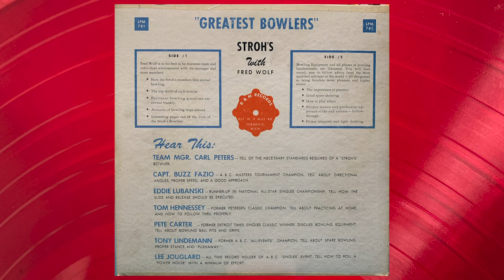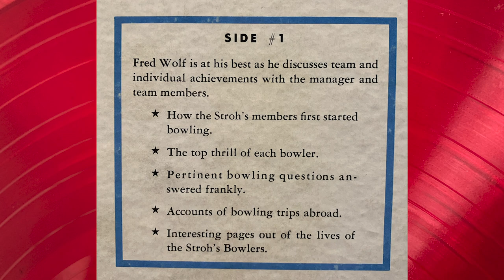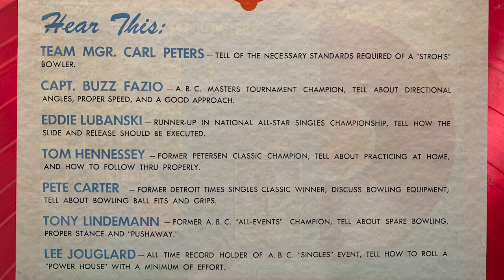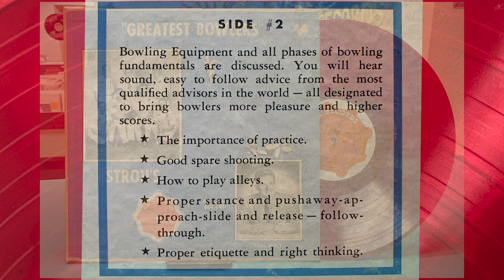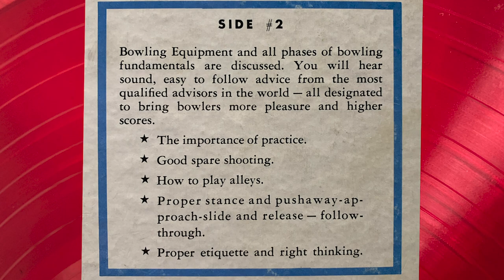Stroh's Greatest Bowlers with Fred Wolf - Full Album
Classic Vinyl LP with WXYZ's Fred Wolf and world-class bowlers from Detroit, Michigan's famous Stroh's Bowling Team.
Full audio from the original LP of "Stroh's Greatest Bowlers, hosted by Fred Wolf". Features interviews with members of the Detroit Stroh's Brewery Champion Bowling Team and tips from the pros on how to be a better bowler.
Exact year of pressing is unknown, but believed to be from the late 1950's or early 1960's.  Pressed on red vinyl by R&M Records, (formerly) on 9 Mile Rd. in Ferndale, Michigan. (LPM 781)
Audio transcription by Radio Wasteland Records in Midland, Michigan.